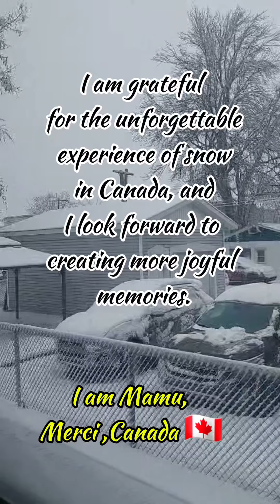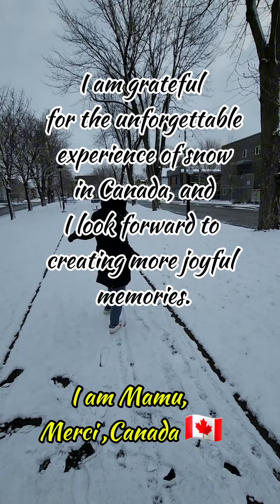Montreal , CANADA. Let's go and Rampa nayan.